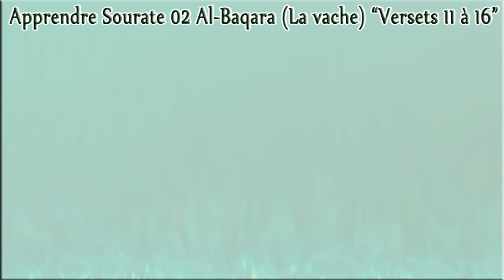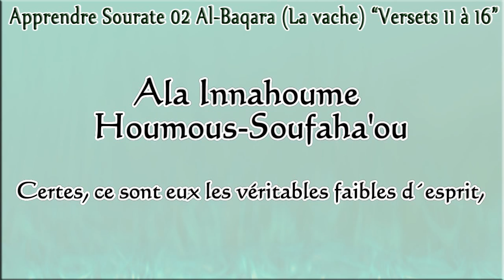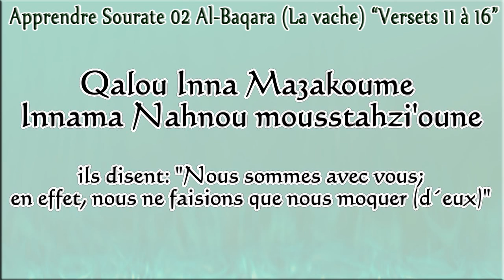Apprendre Sourate 02 Al-Baqara (La vache) {Partie 3} “Versets 11 à 16” (Français & Phonétique)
Apprendre sourate 02 Al-Baqara (La vache) {Partie 3} “Versets 11 à 16” Avec cheikh Moahmmed seddiq El-Menchaoui pour apprendre facilement le coran.

La vache est un long chapitre et il devient plus compréhensible lorsqu'on en connaît le but. Le message contenu dans ce chapitre est important, vous simplifier sa compréhension est notre but et ce même si vous ne comprenez pas certains mots.
Ce chapitre contient 286 versets et c'est le premier chapitre révélé à Médine, c'est aussi le plus long chapitre du Qur'an. Il suit la fatiha. Il est important de souligner que c'est le premier chap. révélé à Médine, car cela coïncide avec l'établissement du premier état musulman à Médine. Quand les musulmans eurent leur première ville, ce chapitre fut donc révélé ! Il y a forcément une relation entre les deux.
A noter la récompense de ceux qui l'apprennent, car ces chapitres viendront plaider en faveur de cette personne. Dans un Hadith, "le diable fuit la maison où on récite sourate al baqarah."
Détaillons ce chapitre, le message principal, c'est le rôle de l'homme sur terre. C'est donc un sujet important. Ce chapitre nous dit que les hommes sont les représentants de Dieu sur terre. Et qu'est ce que cela veut dire ? La terre appartient à Dieu, Il l'a créé, et Il veut que le monde y suive Sa volonté. Il place certaines de ses créatures sur cette terre pour en être les responsables et la diriger selon Sa volonté. A travers le temps, différentes nations ont été choisies pour en être responsable, certaines réussirent, d'autres échouèrent à cette tâche. C'est le sens de cette responsabilité et on remarque que ce chapitre s'adresse autant aux gens dans leur ensemble qu'au niveau individuel ou personnel. Aussi lorsque vous récitez ce chapitre, vous devez garder à l'esprit la grande responsabilité qui nous est confié. Vous devez bien comprendre ce chapitre et suivre ses injonctions. Le but pour lequel l'homme a été créé doit être accompli. Et les musulmans trouvent cela dans le premier chapitre, car c'est la première chose que les musulmans doivent savoir. Les croyants y trouvent ce que Dieu attend d'eux. Pour diriger, il faut savoir les actes à accomplir de même que ceux qui sont prohibés et qui entraînent la colère de Dieu. Ici, je vous rappelle que nous essayons de vous simplifier la lecture du Qur'an.
Or, être en charge de la terre cela implique d'abord d'adorer Dieu, de suivre ses injonctions et d'éviter ce qu'Il nous interdit. Tout cela ne doit pas être mis en œuvre par la force, mais par la patience et le bon conseil afin d'être couronné de succès et d'être obéit.
Voilà l'idée principale de la vache et les thèmes qui s'y trouvent tournent autour de cela.

Apprendre facilement le saint coran facilement en Français & Phonétique

Les meilleurs récitateurs du coran : Abderrahman Al Soudais,
Saoud Shuraim, Maher Al Mueaqly, AbdulBassit Abdussamad, Mohammed seddiq El Menchaoui, Saad El Ghamidi, Mishary Rashid Al‑Afassy, Nasser Al Qatami, Ibrahim Jibreen, Salah bin 'Abdurrahman Bukhatir,...

sourate phonetique, sourates du coran, sourates courtes, sourates de protection, sourates protectrices, sourates du coran en phonétique, ecouter les sourates du coran, telecharger les sourates du coran gratuitement, l'apprentissage des sourates du coran, liste des sourates du coran, sourates du coran en arabe,
coran phonétique audio
coran écrit arabe français
coran phonétique arabe français
coran en arabe
coran en français
coran traduit
coran tajwid
coran en phonétique
coran phonétique tajwid
coran phonétique iphone
coran phonétique mp3